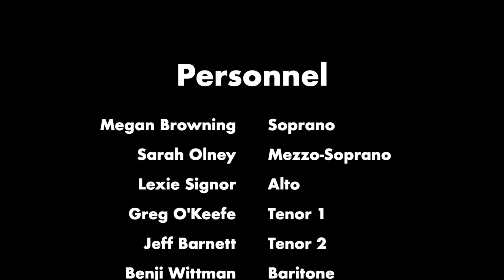Auld Lang Syne - Vox Deco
Happy New Year! Vox Deco's version of Auld Lang Syne

Vox Deco is:
Megan Browning
Sarah Olney
Lexie Signor
Greg O'Keefe
Jeff Barnett
Benji Wittman
Josh Trumm
Bryan Gittins

Arranged by Nicholas Girard